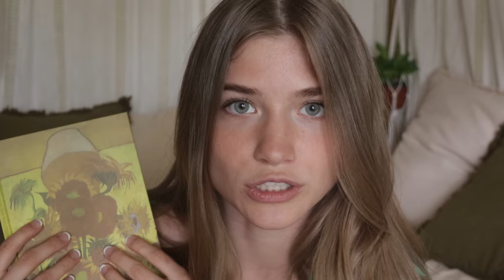[ASMR RP] Playing 20 Questions With Your Crush 😝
Hey guys!! I hope you like this roleplay 😉

ALL OTHER LINKS:

Live ASMR every week on TWITCH!

Instagram(s)!

Amazon Wishlist!

EVERYTHING ELSE!

All filming, editing and sound design is done by me!!